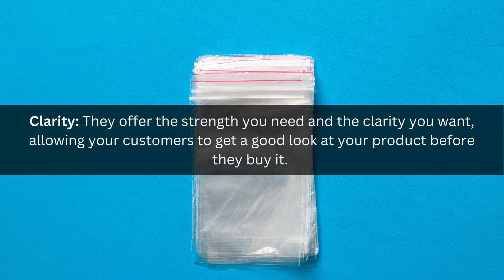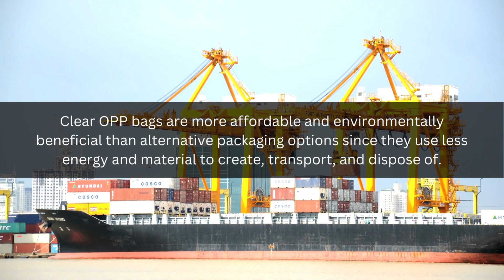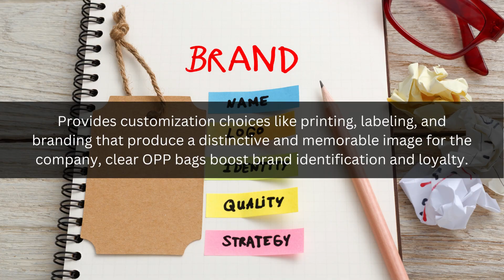OPP Bags: The Versatile Packaging Solution for Your Business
- Crystal Mailing - Home of packaging material supplies in the UK
In this video, we'll go into more detail about the benefits of utilizing an OPP bag if you're a shipper.

A one-stop solution in the UK for all your bubble bags, bubble wrap, removal boxes, mailing boxes, mailing bags, packing tape, mailers, carrier bags, and much much more. Economy grey mailers are Perfect for all types of products and Sizes. It protects your products while in transit. Free Delivery. Variety of Colors. Shop invoicing Labels Suitable for Both Inkjet and Laserjet printers. FastPack with our label paper. Available in various quantities. Shop online in the UK. Standard Core transparent film wrap is tear-resistant and holds without tape or adhesives. Shop online at Crystalmailing.com in the UK. Large range of die-cut mailing boxes. C boxes, and F Boxes which range from small to large. Crystal Mailing - Wide range of postal packaging supplies. Shop Clear Tapes with Top-quality, high-strength polypropylene adhesive tape, ideal for all packing, envelope, & box-sealing needs at reliable rates in the UK. Plain Bubble Envelopes provide protective cushioning to keep the items safe. Get the best price online for Bubble Padded Envelopes in the UK

On our YouTube channel, you’ll find information that you need to maximize your Packing material biz.